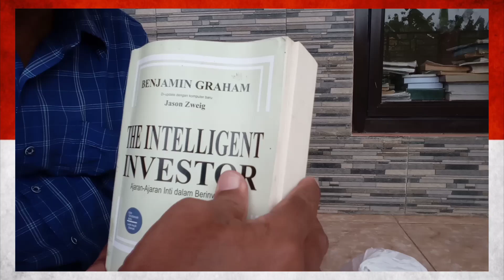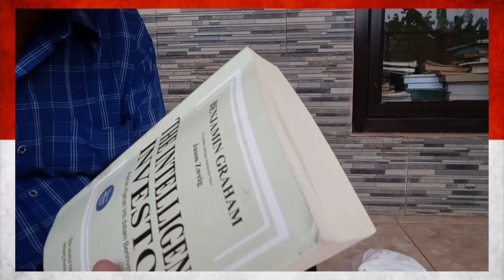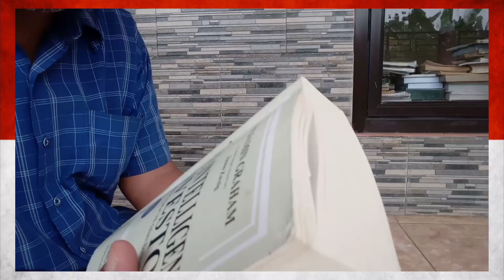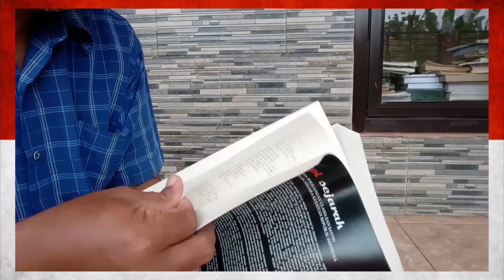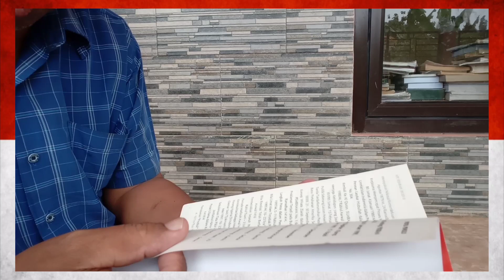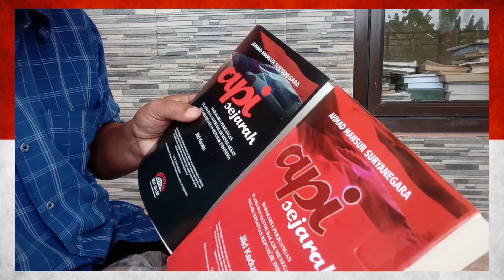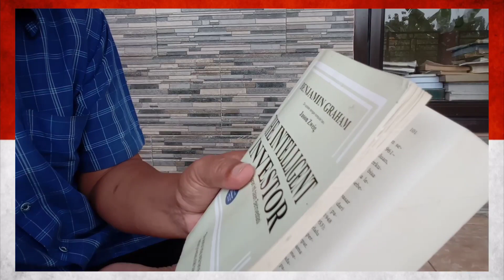*089* Unboxing! APA BACAAN TUKANG DONAT?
PROMOSI PRESIDEN BERLAKU TGL 1-17 April 2019.

Harga paket Rp. 999.000,-

Harga Promo Presiden ( 1 sd 17 April 2019)
Rp. 99.000,- (sembilan puluh sembilan ribu rupiah), sudah termasuk ongkos kirim.

Manfaat/Benefit.
1. Bisa ikut pelatihannya, pada hari ahad (perhatikan jadwalnya. Dan tidak membayar lagi).
2. Masuk ke dlm grup WA alumni training.
3. Bisa ikut reuni/pertemuan bulanan setiap pekan ke dua ( hari ahad, minggu ke 2).
4. Dapat menjadi anggota/pengurus/ pendiri ormas independen SAREKAT WIRAUSAHA ISLAM TERPADU (SWIT), Gerakan Dakwah dan Ekonomi Syariah.
5. Konsultasi seumur hidup (gratis), setelah pelatihan/ setlh membeli paket promo presiden Rp. 99.000,-

Transfer Rp 99.000, -
BRI SYARIAH 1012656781 *Kode Bank 422* a/n Yudi Pramuko

Kirim BUKTI TRANSFER.

Trainer Ahli: YUDI PRAMUKO, Tukang Donat Youtuber Tertua di Semesta.
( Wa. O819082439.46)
- Penulis 71 buku
- Conten Creator dgn 450 video ( Target Sept 2019, 1.000 (seribu) video di youtube.)

(Dokumentasi Intelektual Yudi Pramuko, Tukang Donat dari Parung, Bogor)
Jadwal Pelatihan Cara Bikin Buku, Penerbitan Buku, dan Video Youtube dg Kecepatan Cahaya

Maret 2019
Ahad, 24. (angkatan 12)
Ahad, 31 (angkatan 13)

April 2019
Ahad, 7 (angkatan 14)
Ahad, 14 (angkatan 15)

1. Mau jadi penulis buku dengan kecepatan cahaya, menulis 24 judul buku setahun?

2. MAU jadi youtuber berbasis Hati Sehat dgn cetak 5.000 subscribers baru satu hari hanya dgn satu video saja ?

3. Mau punya bisnis penerbitan buku di RUMAH?

1. Daftar !

2. Miliki PAKET pelatihannya !

Kirim BUKTI TRANSFER.

3. PAKET kami kirim setelah bukti transfer kami terima.

4. Ikuti pelatihannya, setiap Ahad, pk. 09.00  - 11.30 WIB (tidak bayar lagi)

(Bisa pelatihan online, kami kirim linknya. Anda download. Susun pertanyaan, kami jawab via Voice, atau youtube)

Lokasi :

Pelatihan Sarehat (Sarekat Hati Sehat):

Pesantren Ojolali (Tahfizh al Quran, Matematika dan Inggris)
d/a Kampung Tajur Rt 02 Rw 04, Desa Pamegarsari, Parung, Bogor, Jawa Barat

Pelatihan Sarekat Hati Sehat berlangsung sepanjang tahun. Setiap ahad. Khusus Ahad pekan kedua, alumni kumpul, saling sharing tg bisnis penerbitan buku dan online, youtib dll.

Dokumentasi intelektual Yudi Pramuko,
Tukang Donat, Youtubers Tertua di semesta,
Jumat, 28 Rajab 1440 H, 5 April 2019 pk. 09.15
wib Indonesia Top.